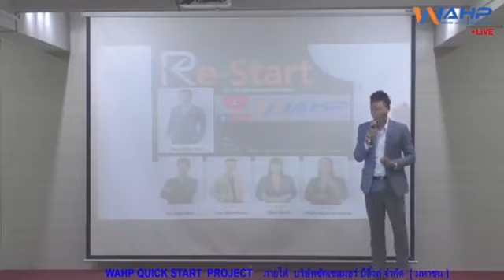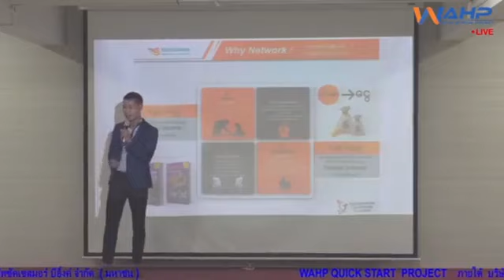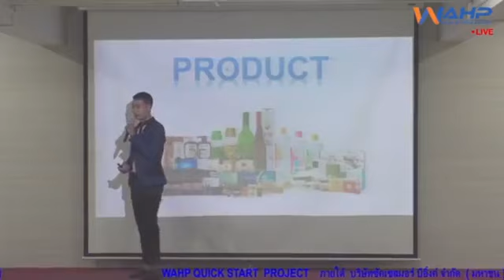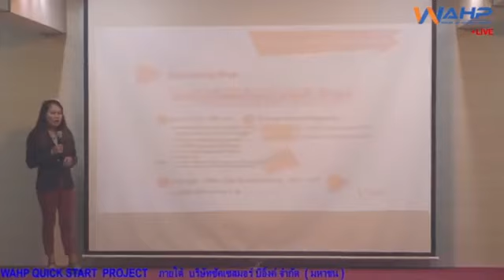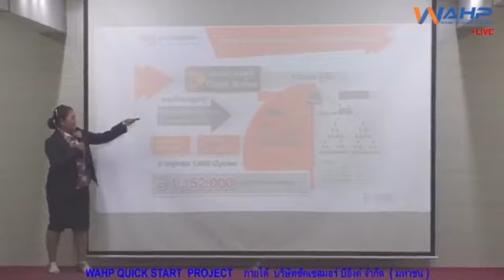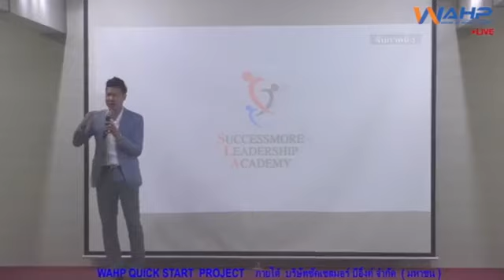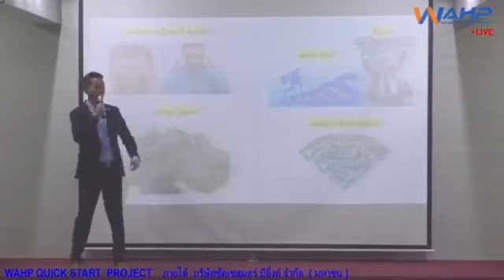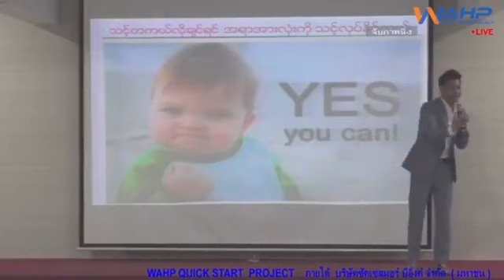RESTART SUCCESSMORE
အေတွေးခေါပိုင်းများ ပညာပေးစကားများ
BUSINESS AND TRANING AND TRANAR  COACHING